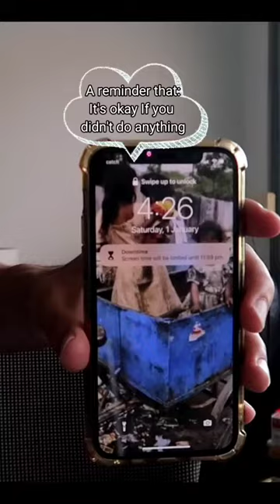It's Okay if You Didn't Do Anything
You can get everything in life you want if you will just help enough other people get what they want.